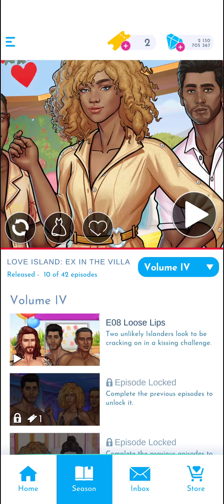Ex In The Villa 🔥 Vol. IV Ep. 8 • Kissing Disaster 🗿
Volume IV Episode 8
' Loose Lips '

00:00   Vol. IV Ep. 8
02:52   Talk 2 Dana. 10 💎
22:52   Talk 2 Eddie. 10 💎

Love Island : The Game

Welcome to Love Island: The Game, the interactive story game that puts YOU in the heart of the hit reality TV show ‘Love Island’. Choose your story now!

New season: Ex in the Villa

• Saucy drama from the first episode as your ex returns!
• Will you take him back or look for new love?
• Twists and turns in every episode!
• Choose from a whole wardrobe of new looks!
• Casa Amor is back! Will your head be turned?